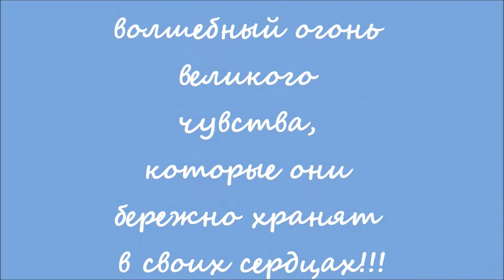Александр и Юлия. история нашей любви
любовь - это бесценный дар...